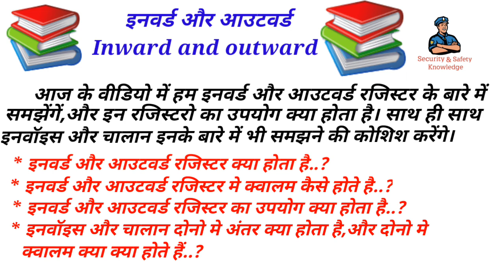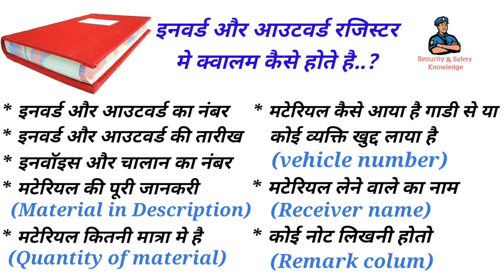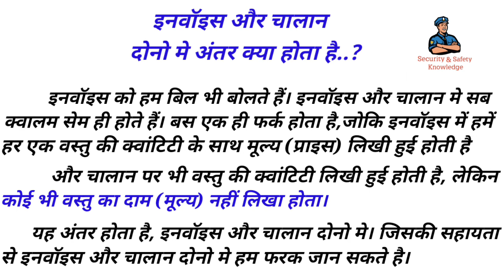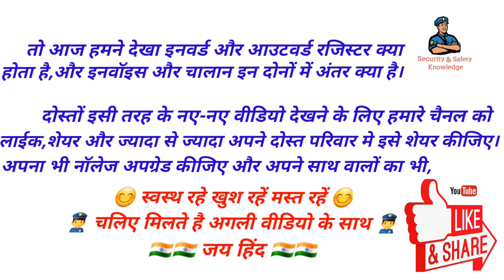👉👮‍♂️📚 Inward/Outward & Invoice/Challan 📚👮‍♂️ 👈 इनवर्ड और आउटवर्ड के बारे मे महत्त्वपूर्ण जानकरी..👍👍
We are making security and safety related videos on our YouTube channel.
The main objective of our channel is to give information and knowledge to our You Tube viewers.
I request that if you like our video and you get valuable information from our video, then please like share comment and subscribe our youtube channel because your one like and subscribe us to make more videos like this….

हम अपने यू ट्यूब चैनल पर सुरक्षा रक्षक और सुरक्षा संबंधी वीडियो बना रहे हैं. हमारे चैनल का मुख्य उद्देश्य हमारे यू ट्यूब दर्शकों को जानकारी और ज्ञान देना है। मेरा अनुरोध है कि यदि आप हमारे डाले गये वीडियो को पसंद करते हैं और आपको हमारे वीडियो से बहुमूल्य जानकारी मिलती है तो कृपया हमारे यूट्यूब चैनल को लाइक शेयर कमेंट और सब्सक्राइब करें, क्योंकि आपका एक लाइक और सब्सक्राइब हमे इस तरह की और वीडियो बनाने के लिए प्रेरित करते रहेंगें…।

धन्यवाद...